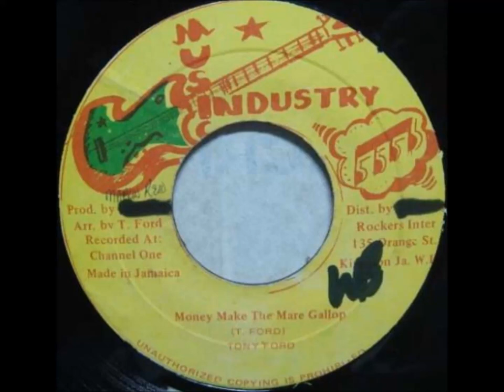Tony Ford - Money Make The Mare Gallop + Dub - 7" Music Industry 1983 - ROOTS RADICS GANG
BECAUSE SHE SEE MONEY ... WHO SAID THAT MONEY MADE WOMEN HAPPY ?
CONSCIOUS TUNE RUN BY THE ROOTS RADICS GANG AND TONY FORD !